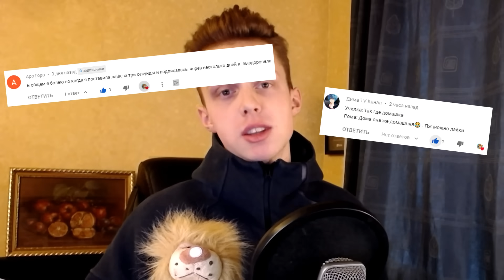Попробуй не скажи ОЙ! / РЕАКЦИЯ на САМОЕ ПРИЯТНОЕ ВИДЕО на Этой ПЛАНЕТЕ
►Перед Вами Попробуй не сказать ОЙ! / РЕАКЦИЯ на САМОЕ ПРИЯТНОЕ ВИДЕО в Интернете (13+)

Raily ( Райли ) / реакция // ой челлендж не скажи ой